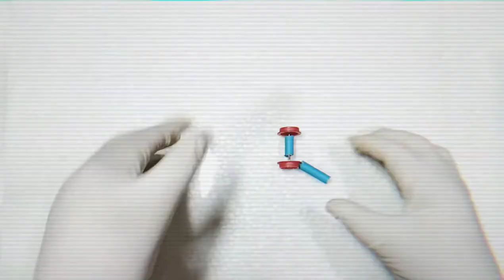ROBOT HOME MADE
1)Homemade robot.

2)How to make a homemade robot with home materials.

3) How to make a robot for school project easy.

4)How to make robot with cardboard.

5)Homemade robot project.

6)Homemade Robots out of recycled materials.